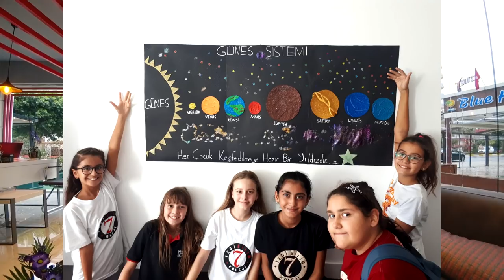✅ О школе в Турции Алания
Так как у нас через месяц приедет Женя с сыном, разведываем вопрос о школах в Алании!